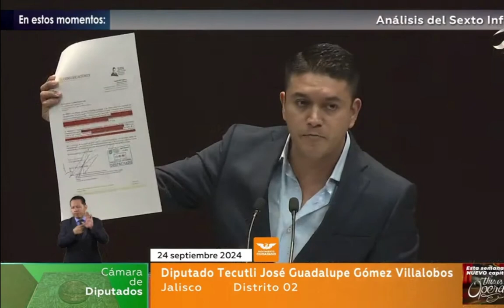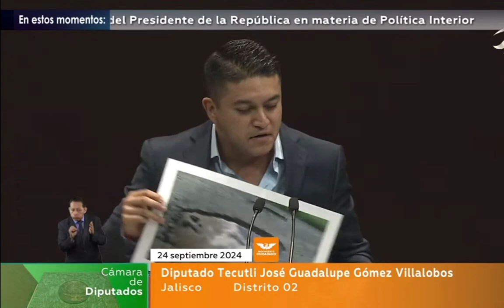Glosa: Política Interior | Tecutli Gómez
En 6 años de gobierno, Morena traicionó a las personas, a sus causas y a México.

Afortunadamente para millones de mexicanas y mexicanos hay una alternativa y es Movimiento Ciudadano.

Escucha la participación de nuestro representante ciudadano, Tecutli Gómez: